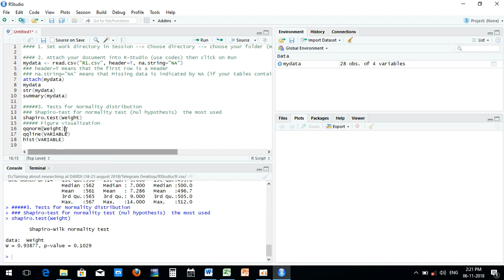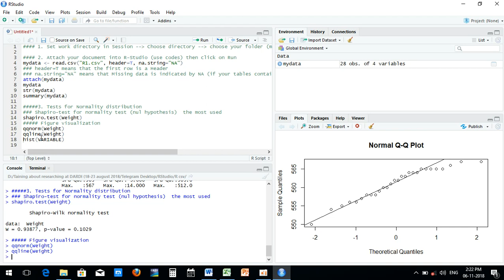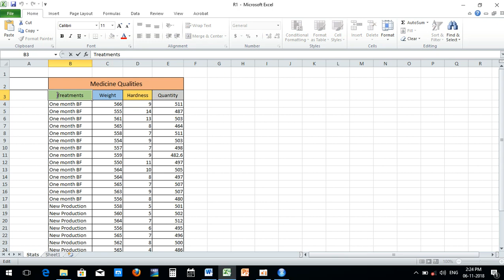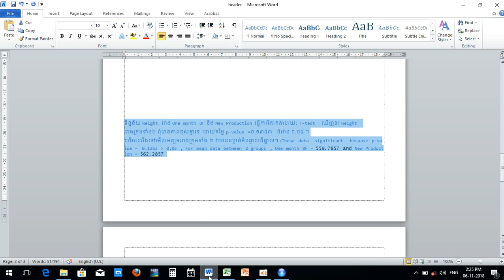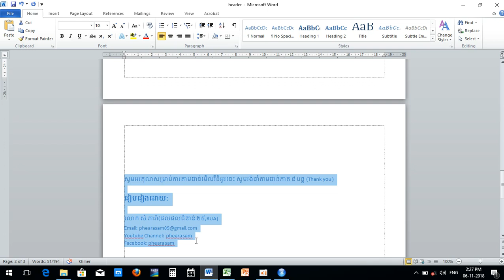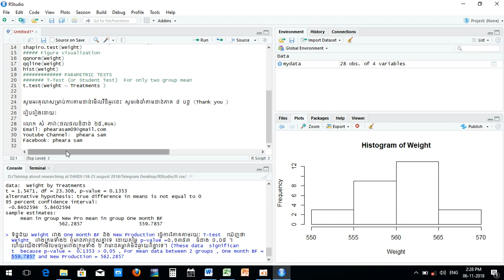Learning RStudio Program Part 3 , T-test - រៀនវិភាគកម្មវិធី RStudio ភាគទី៣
Neary sak veng by Bross La ft Seav GSK - នារីសក់វែង ច្រៀងដោយ Bross La ft Seav GSK៖
Samsung Galaxy S7, Samsung Galaxy S7 Edge, Bong poy, bong pouy,  ar pouy kon aov,
Bek oun bong ches to su,  bek oun mean loy chay cheang mon,  bek oun bong mean loy jay jeang mun,  Khmer old song, khmer song,  Khemarak sereymun,  khem,  preab sovath,
sinn sisamouth,  sin sisamot,  sin sisamoth, ros sereysothea, ros serey sothea,
noy vanneth, hem sivon, meas soksophea, sok pisey, toch sreynech, song senghon,
keo sarath, sokun nisa, aok sokunkanha, houy meas, pen ron,
The voice Cambodia, penh chet ot, penh jet ot, Mr and Ms Talk Show, Khmer boxing,
Ctn, ctn comedy, ctn peakmi, ctn joke, ctn funny, hang meas news, heang meas tv,
abc news, sambok khmom, my tv, apsara tv, apsara news, bayon tv, international tv,
cnn, anilmal video, Sambok khmom, rfa, rfi, voa, fm 102, fm 105, Peakmi, peakmy,
kroeun, kreun, krem, koy, kroch, kroc, knhong, chem, neay peakmi, neay peakmy,
neay kroeun, neay kreun, peakmi comedy, ctn peakmi comedy, peakmi funny,
peakmi week, peakmi joke, nila, Khem veasna, hun sen, sam rainsy, kem sokha,
kem ley, kem lei, sok toch, thy sovantha, cnrp, cpp, ldp, cchr, leaque for democracy party,
cambodia technology, cambo report, sabay, camtoptec, sambok it, it city, barcam,
international technology, phonearena, gsmarena, androidauthority, smartphone,
computer, cnn, cnet, the techno buffalo, the verge, Cambodia problem, land issue,
oy ke hne loeun mles, smos bong oun slab ei, oy propun sy seang oy neang sy sop,
a poy koun ov, peakmi song, kroeun song, a kroeun song, peakmi song 2015,
peakmi song 2014, sony xperia z4, Samsung galaxy s6, htc one m9, iphone 6,
apple, sony, Samsung, ctn comedy, song 2015, song 2016, song 2017, song 2018,
khmer song 2015, khmer song 2016, khmer song 2017, khmer song 2018,
bong pouy, bong poy, khmer happy new year song, peakmi song,
peakmi happy new year song, peakmi khmer happy new year song,